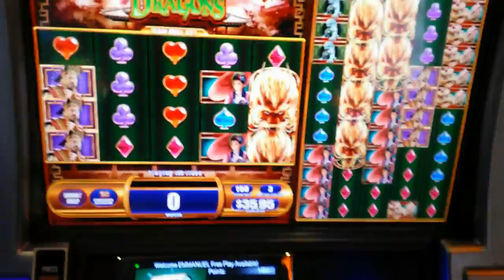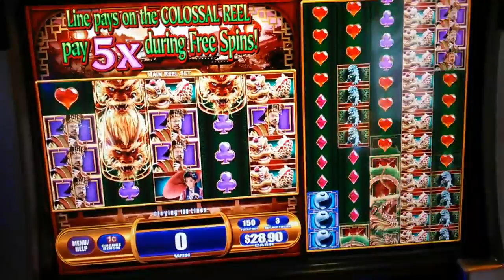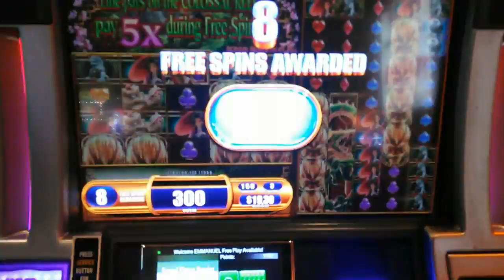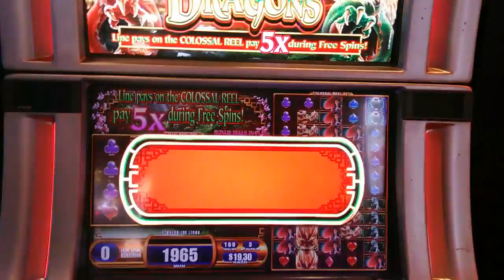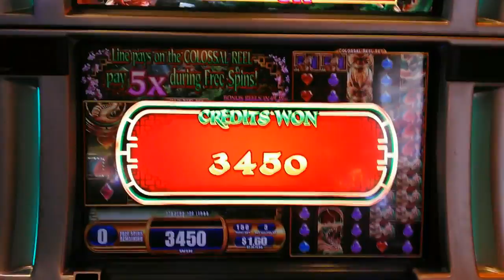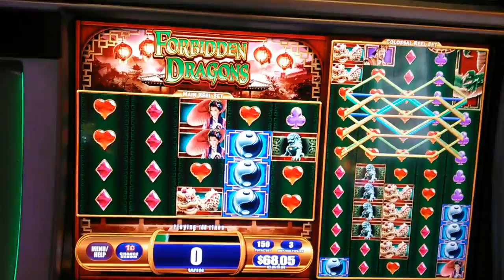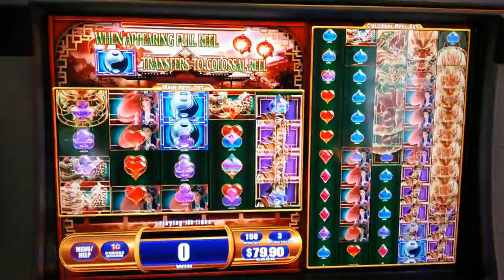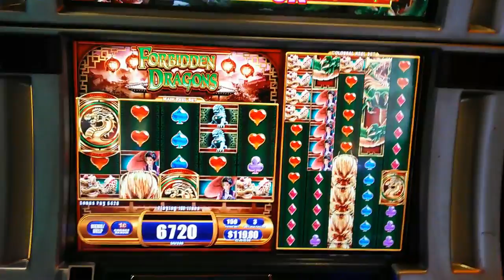Forbidden Dragons by WMS : Live Play , 3 Line Hits & 4 Bonuses